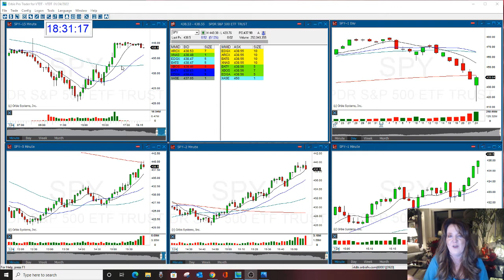Ocean Freight Crisis